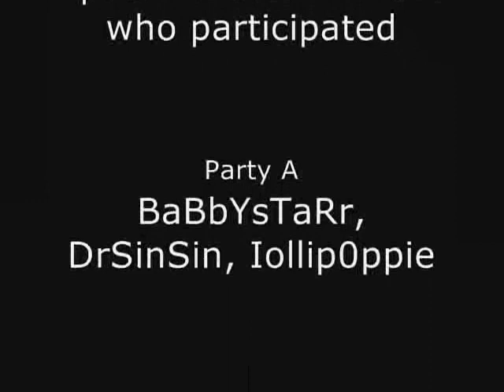[Delphinus] DeOriginz, Justice, Predator Guild Zakum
My first video on zakum